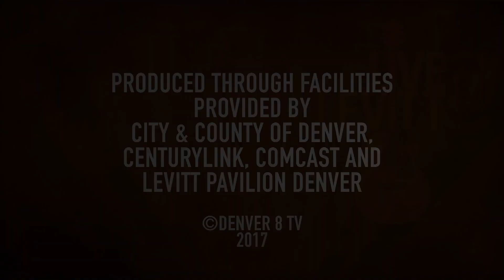Live @ Levitt - Euforquestra & We's Us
Levitt Pavilion Denver is a non-profit established with the purpose of building community through music with 50 free concerts. This show features Euforquestra with We's Us.